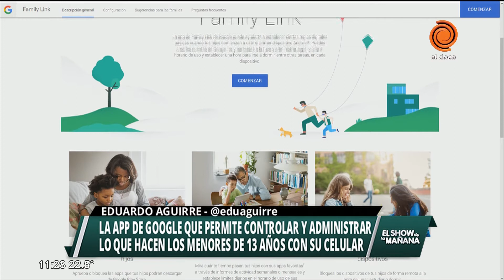La aplicación de Google de control parental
La empresa Google lanzó "Family Link", una aplicación dirigida a los padres que permite controlar y administrar lo que hacen los menores de 13 años con el celular. Te contamos y te mostramos el funcionamiento y sus ventajas.